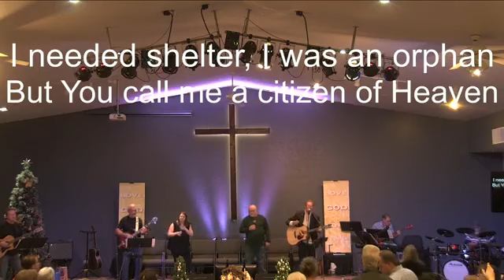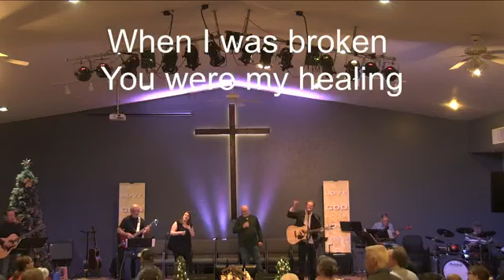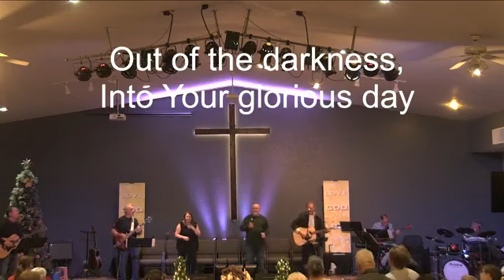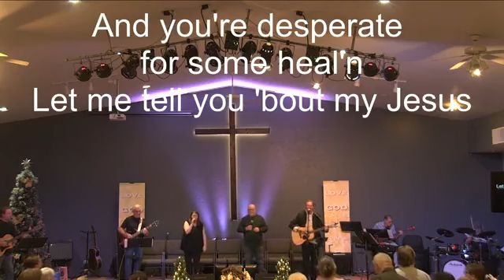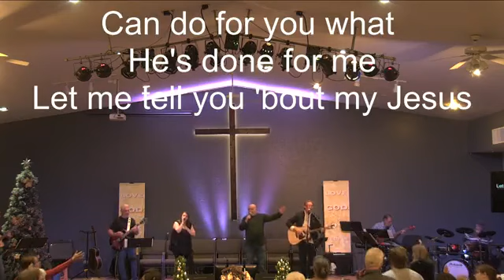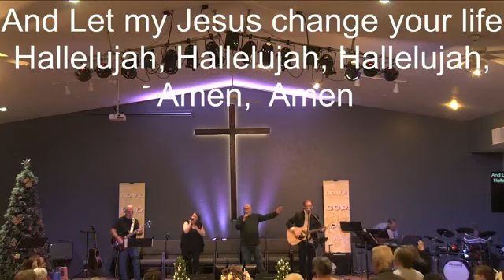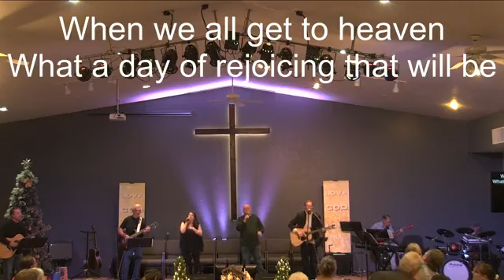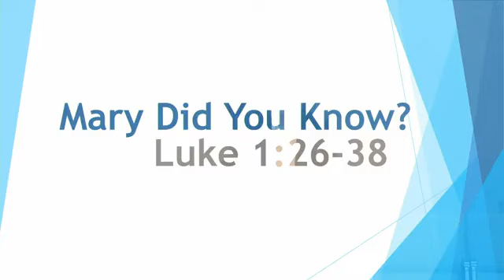Mary Did You Know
Mary Did You Know is the title of today’s message. We explore the scriptures and the intriguing thought of just what did Mary know. Grave your Bible and turn to Luke 1:26-38 but first enjoy an incredible time of worship led by the Praise Center Band, followed up by presentations from our youth, violin special music, children presentations and the dedication of baby Jackson. Worship set: Glorious Day, Talk’n You Bout My Jesus, When We All Get to Heaven, How Great Is Our God.